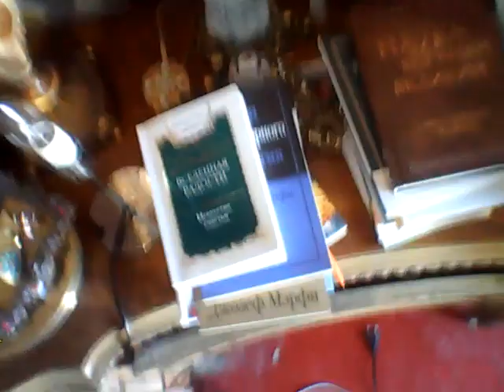Ресторан Красоты Ле Кафе де Бьюти Творческой студии Татианы Салмановны Мактум Сайфуддин